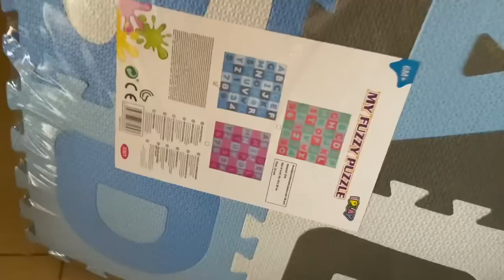छोरो खाट बाट खसेर एस्तो गर्नु पर्यो🥺momslife@nepalimomsdubaivlogs155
mukbang, mukbang Nepali,Q N A,
shopping,matar paneer recipe, recipe,Kerala,
1 bhk rented flat, Dubai room tour, 1 bhk room tour, Dubai room,